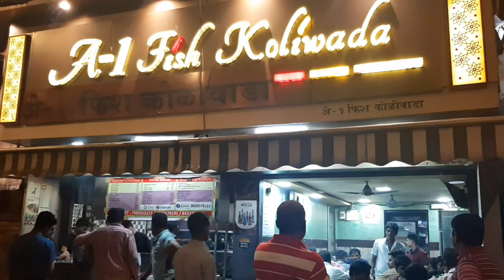My Frist Vlog||Mumbai Night life 🌆 local train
My Frist Vlog||Mumbai Night life|| 🌆🌚

My Name is Rakesh Pandit From Madhubani Bihar
live Mumbai Maharashtra